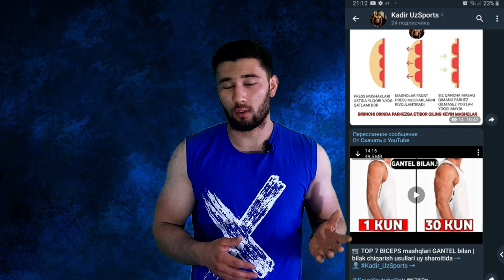Yangi boshlaganlar uchun maxsus video | Mashiq qilish usullari uy sharoitida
Qomatni to'g'rilovchi erkaklar maykasi

 ✅ Ijtimoiy Tarmoqlarim
✉️ Reklama boyicha menga aloqaga chiqing.
uy sharoitida,bodibilding,mashgulotlar dasturi,bitseps,tritseps,kokrak mashqllari,uzbek tilida,orqa mashqlari,Genetics,Baxshullo Sayfullaev bodibilding,press mashqlari,genetics,пресс мушаклари,geyner,mashg'ulotlar dasturi